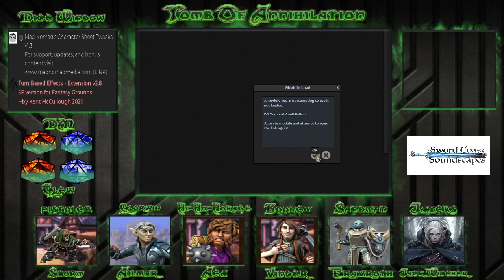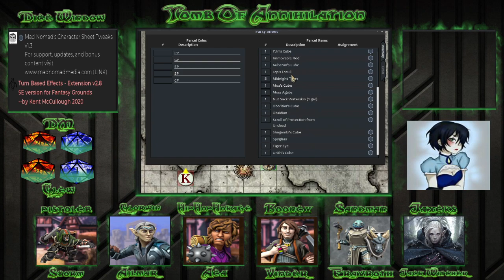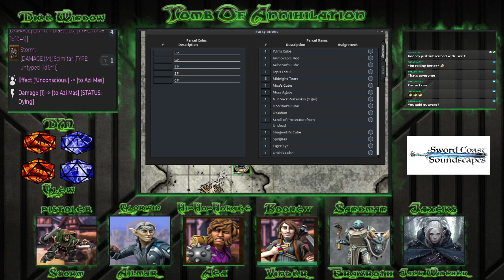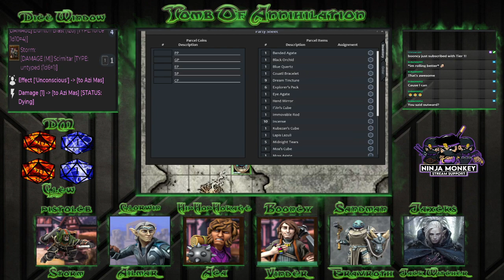D&D 5e Tomb of Annihilation - PLAYER MODE - Aca is the name - Continued Game